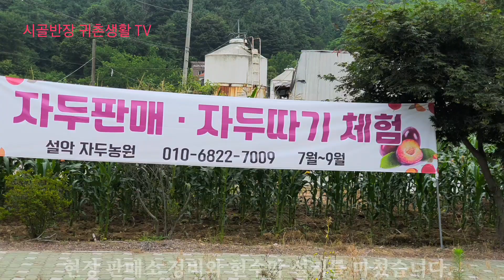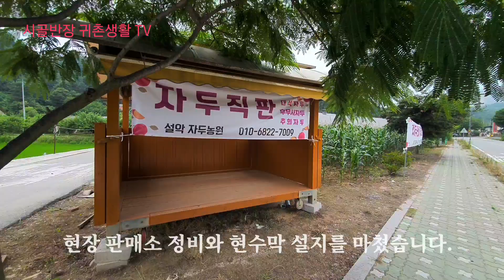자두농장 이야기 #15 자두 출하준비 완료(왕대석자두 출하 5일전)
드디어 금년 자두농사의 첫 결실이 이루어져서 7월 4일부터 왕대석 자두를 출하합니다. 코로나 사태로 판매에 어떤 영향이 있을지 걱정이 되는 상황입니다.